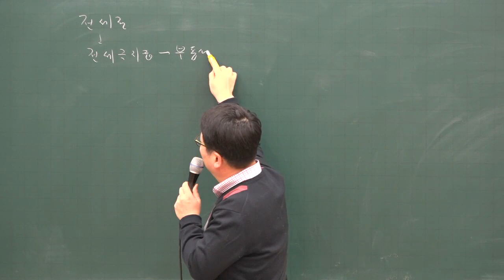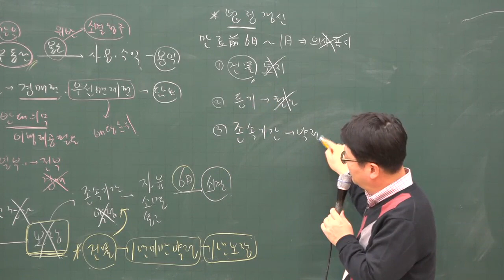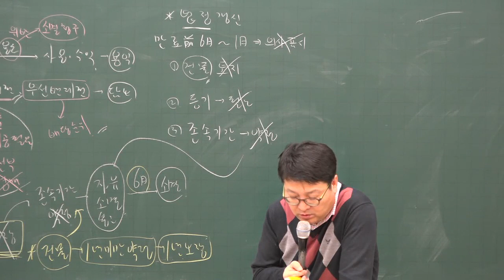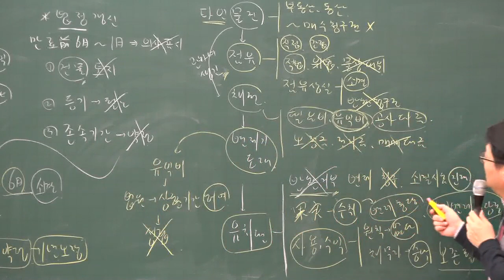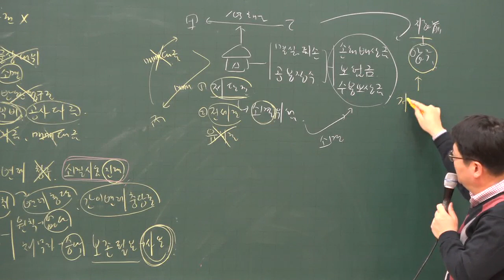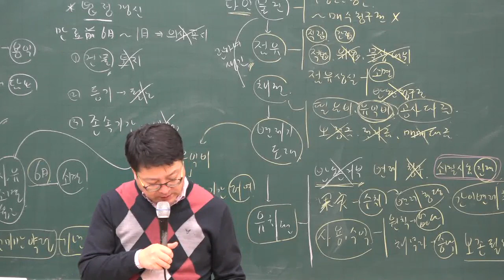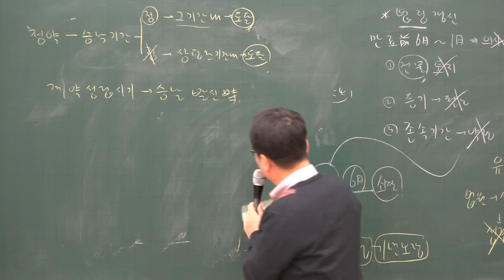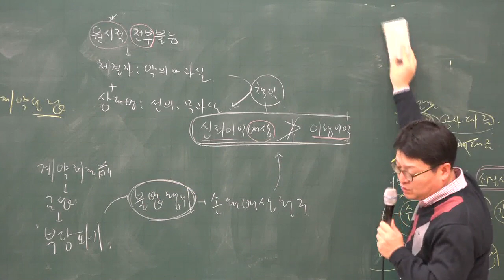[주전무] 2020년 주택관리사 민법 기본과정 1-24